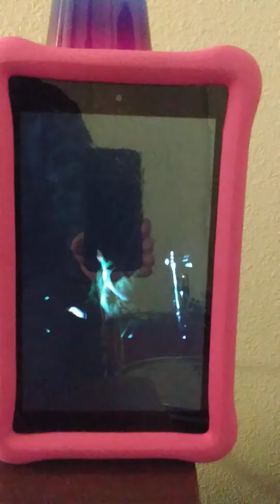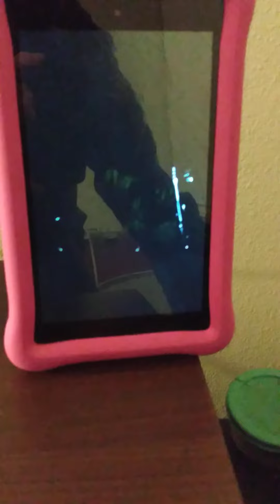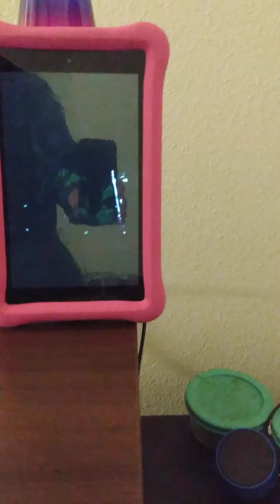Culture - Two Sevens Clash, Derek Almen on Drums!!!777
Derek Almen Drumming, Culture - Two Sevens Clash!!!777